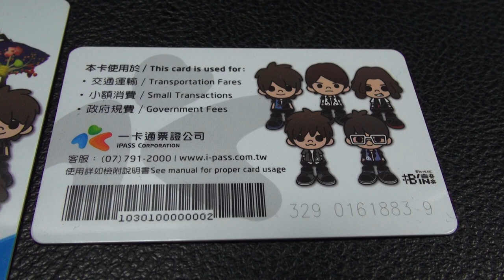高雄 iPASS 一卡通 高雄代言人 五月天 普通卡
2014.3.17 高雄 iPASS 一卡通 高雄代言人 五月天 普通卡